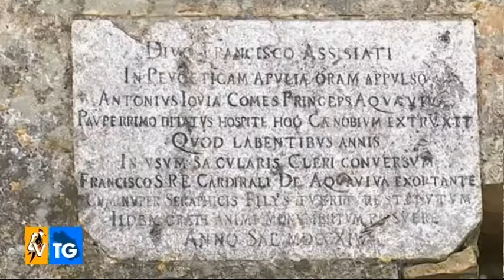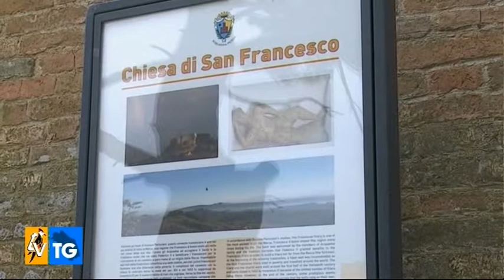La Chiesa di San Francesco di Acquaviva Picena inagibile in seguito al sisma